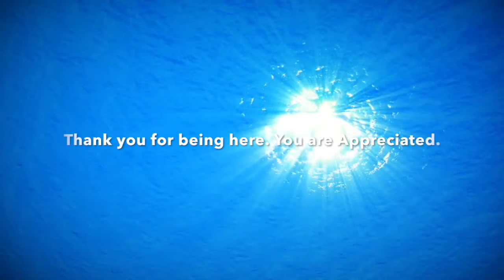Affirmations for Children Be Courageous Positive Thinking Self Worth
Channel meditation relaxation for children.
Our relaxing videos combine instrumental background music with nature images to relax body, mind and soul!
Harmonious, beautiful, quiet and slow music can be used as music for relaxation, learning, working and studying. Mood music, peaceful sleep aid music, wellness and spa music, yoga and meditation music in the background enhances moments of life. Enter a quiet and beautiful realm for inspiration, energizing, healing, calming, creativity and relaxation to renew positive energy and strength to cope with the stresses of everyday life. Relax together with nature and instrumental music.

Sounds natural to relax and meditate. The soothing sounds of nature help insomnia as a sleep aid, helping them focus to study and relax.
I find a quiet place in nature where we want to go when we want to be peaceful and peaceful, away from the stresses of modern life. I capture the feeling of beauty and tranquility of each location in sound and vision. It is my pleasure to bring the healing video to you, free for you to relax with anytime of the day or night, anywhere in the world.
If you find these videos relaxing why not share them with your friends, especially those you feel life is stressful. They will thank you for giving them a few minutes of calm.